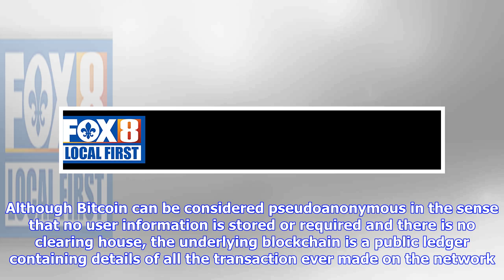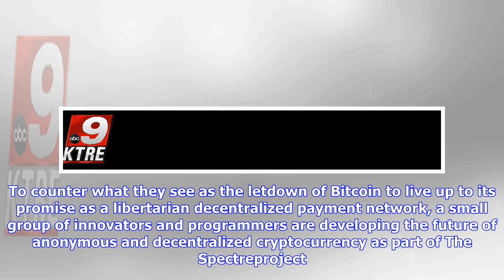Breaking News | Spectrecoin, a revolution in blockchain privacy technology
Spectrecoin, a revolution in blockchain privacy technology

Privacy on the blockchain LONDON PRWEB UK 24 September 2017 The Spectreproject httpsspectreproject.i...